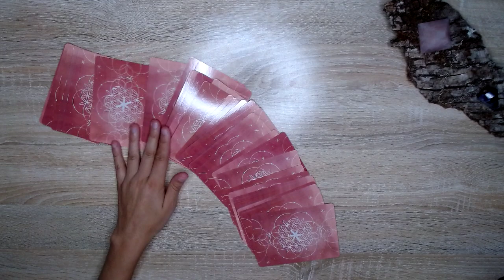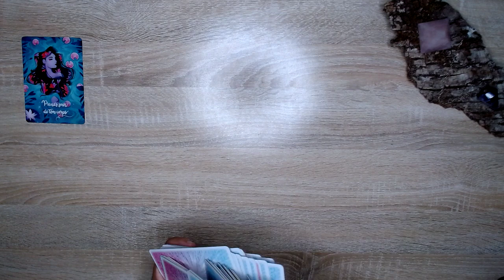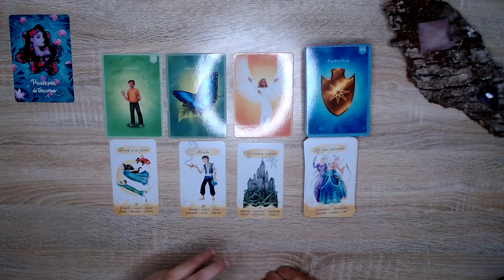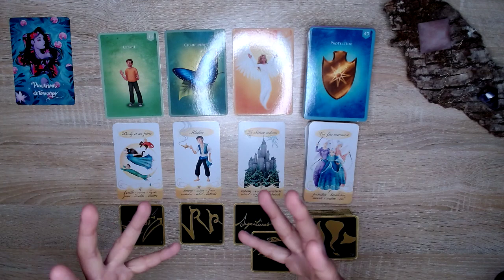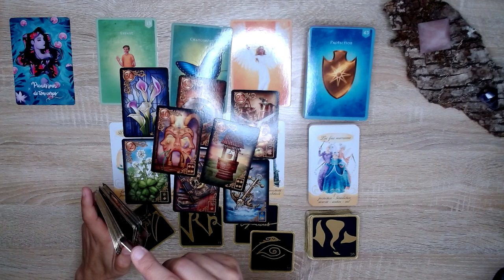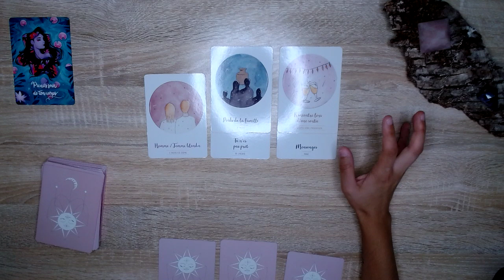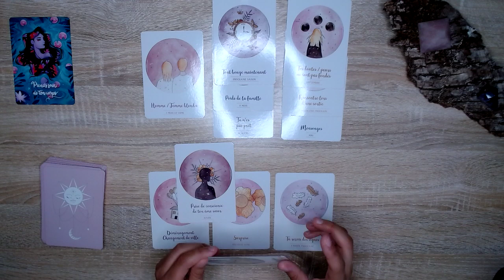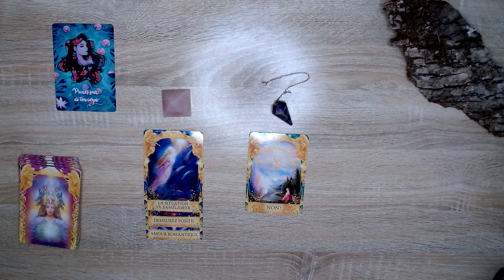🧿🔮 GUIDANCE DU JOUR 27 JUILLET 2021 - PRENDS SOIN DE TOI CAR LE POSITIF ARRIVE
Bienvenu dans cette guidance journalière. 🌞

Je vous rappel que les tirages de ma chaîne sont à prendre comme un divertissement.

NAMASTÉ  🙏

POUR ME CONTACTER :
🔮 FACEBOOK : Sue-Ellen Graine de Magie
🔮 INSTAGRAM : Sue-Ellen Graine de Magie
💕 BOUTIQUE EN LIGNE

                                      OU ACHETER ?

L'ORACLE DES FÉES ENCHANTÉES  🍀📿   ET BIENTOT GRAINE D'AMOUR

MERCI MES AMOURS  POUR VOTRE AIDE

FORMATION DISPONIBLE
24H/24
7J/7